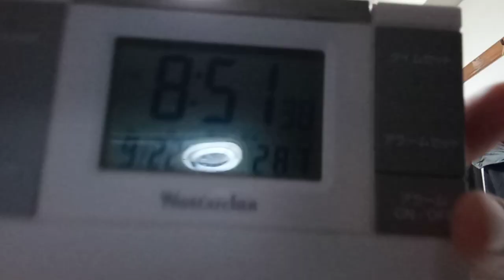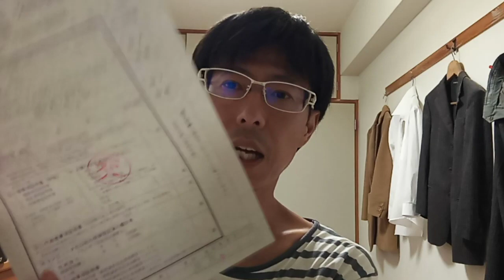サウジアラビアや他国の方達の街造りメッセージ